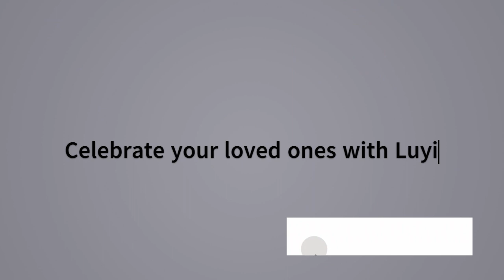Get Ready for the Big Things | ACAOSA 27 | Mr. Asade | Birthday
Birthday song to celebrate Mr. Olusola Asade of ACAOSA '96 set.Get ready for the big things. Cheers to multiple miracles coming your way. .